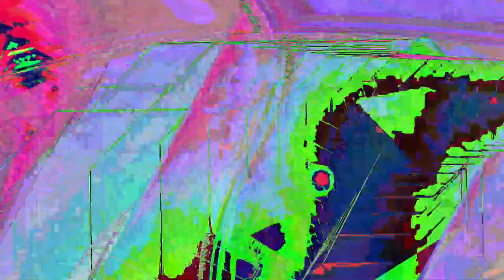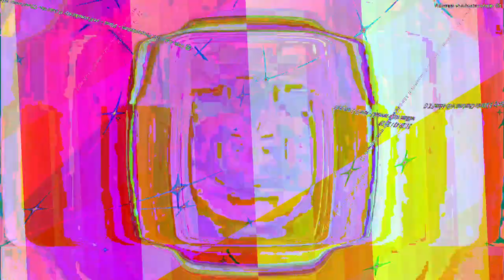[EPILEPSY WARNING] Movie 23 07 16 10h57m35s